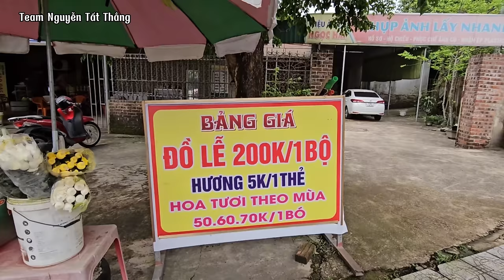Anh Hà Huy Khánh mời Team Nguyễn Tất Thắng ăn sáng quán ngon nhất Xứ Nghệ.Nguyễn Tất Thắng